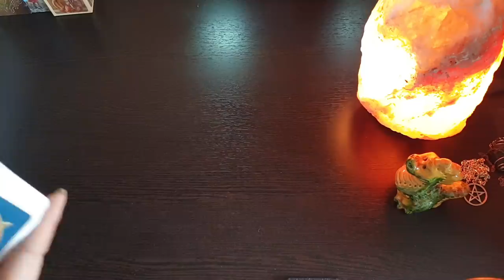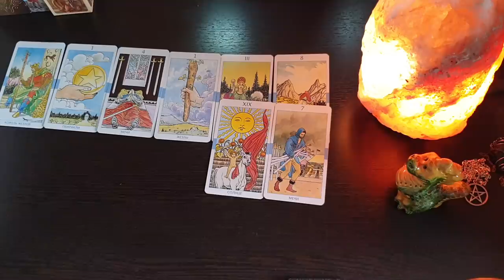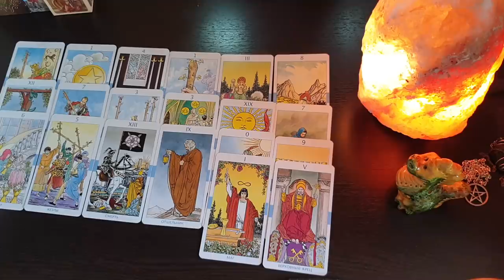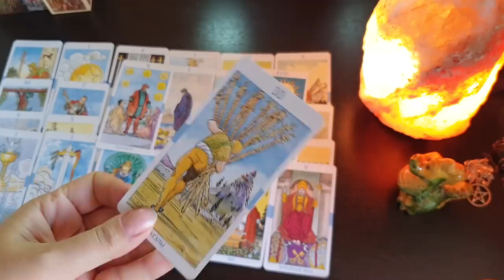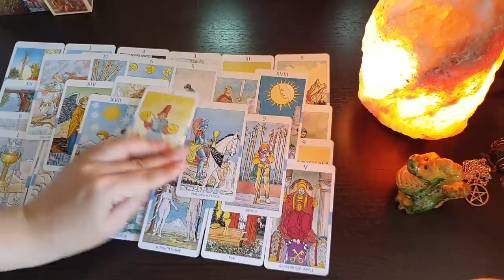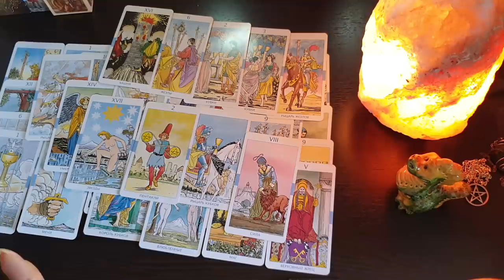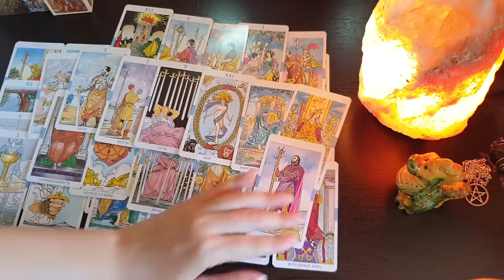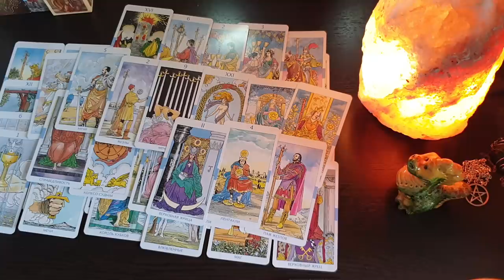ЧТО ОН СЕЙЧАС ОБО МНЕ ДУМАЕТ? 💯💥🔮🤴💕👰